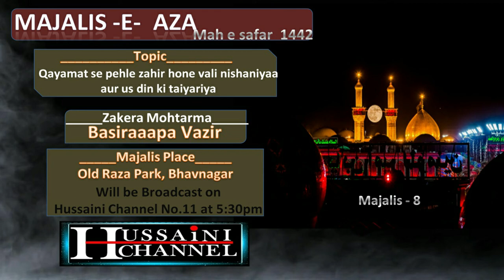Ladies Majlis 8 Zakera Basiraaapa vazir 1442 Topic Qayamat se pehle zahir hone vali nishaniyaa